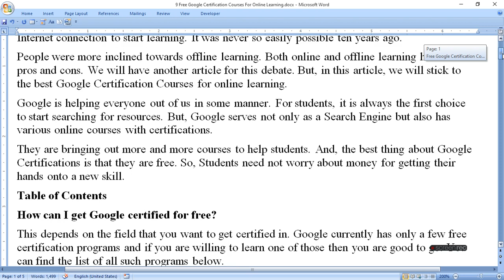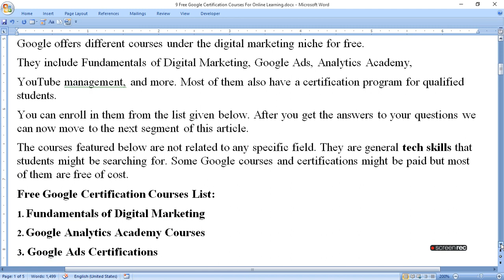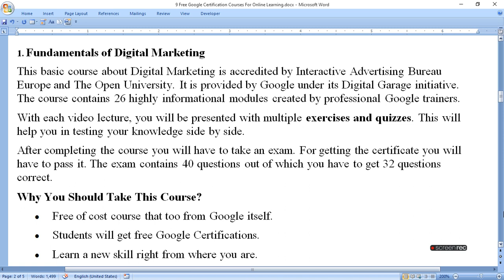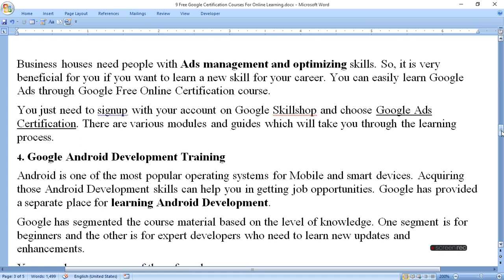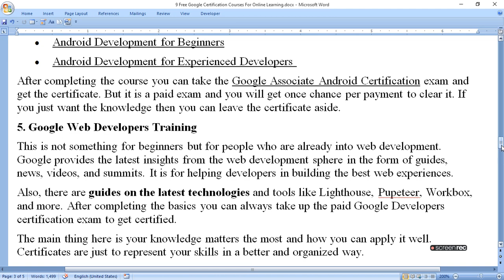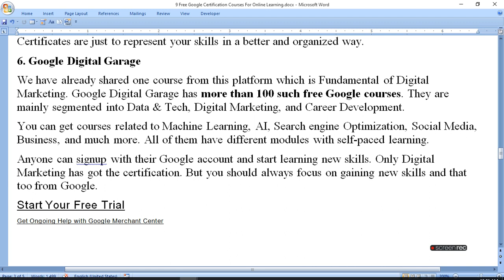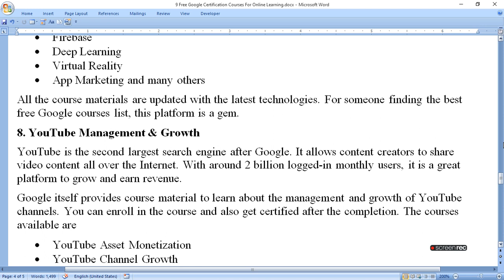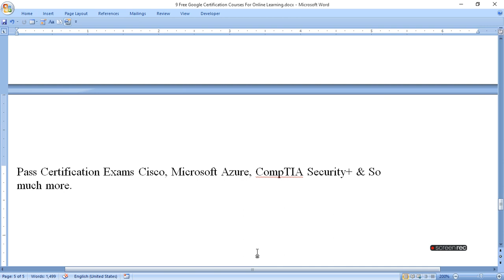9 Free Google Certification Courses For Online Learning | ratan agarwal it informer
9 Free Google Certification Courses For Online Learning

9 Free Google Certification Courses For Online Learning

1. Fundamentals of Digital Marketing
2. Google Analytics Academy Courses
3. Google Ads Certifications
4. Google Android Development Training
5. Google Web Developers Training
6. Google Digital Garage
7. Udacity-Google Partnership Courses
8. YouTube Management & Growth
9. Google AI
Site to learn Google course –